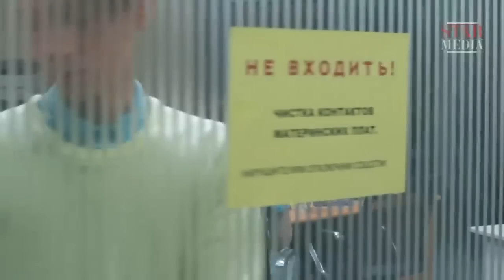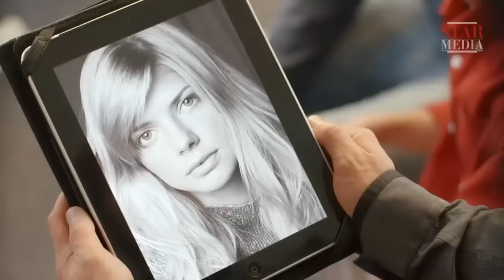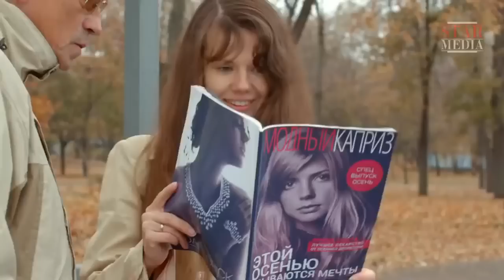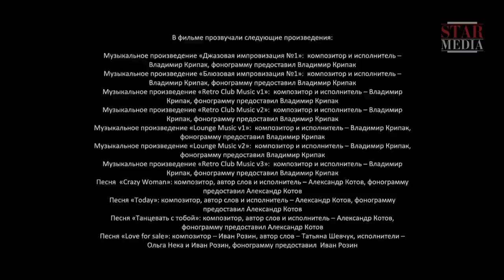THE MEN REVIEWED THE FILM! Lousy Neighbour! Russian movie with English subtitles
You're young, you're attractive, and you want to make something of yourself. In order to achieve success, you move to the big city with a heart full of certainty that luck is always on your side. But how to not lose yourself in the vast sea of countless opportunities? How to know what's really important for you and what is nonessential? Kate is a 23-year-old makeup artist from a small provincial town, and she's absolutely certain that she's got what it takes! She can do it - period! She's joyfully advancing towards her dream with a smile on her face, happy to help anyone in need of her positive attitude along the way. Not even sudden unexpected hardships and difficulties can get her down. But fate seems to be constantly testing her optimism. Will she make it through and come out a winner after all?